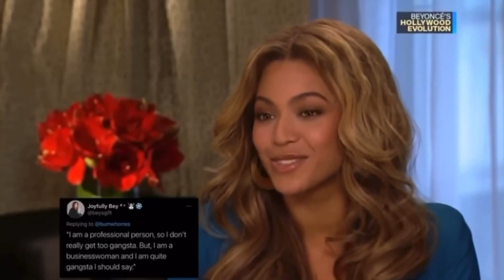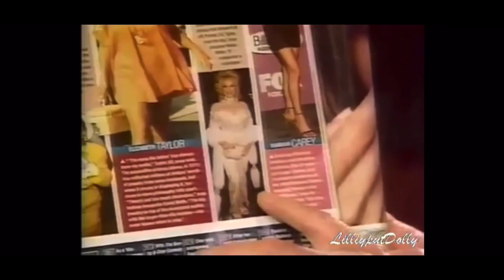Dolly Parton Congratulates Beyoncé's #1 Country Hit! Billboard Triumph Album Buzz Texas Hold 'Em !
--🌟 Dolly Parton celebrates Beyoncé's #1 country hit on Billboard's Hot Country chart! Dive into the buzz surrounding 'Texas Hold 'Em' and '16 Carriages,' the latest crossover sensations. Join the conversation on TikTok controversy, Grammy hopes, and the radio rotation debate. Don't miss this exciting journey as Beyoncé makes a splash in the world of country music! 🎶🤠

Continue reading in sources...

BreakingTrueNews brings you the newest and latest breaking news videos and details from all around the world.